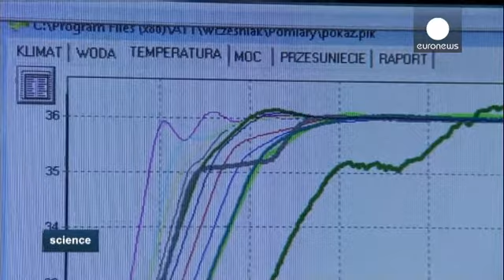Um fato especial para "heróis" recém-nascidos - science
Quinze milhões de bebés prematuros morrem por ano no Mundo, de acordo com a Organização Mundial...

Quinze milhões de bebés prematuros morrem por ano no Mundo, de acordo com a Organização Mundial de Saúde. Em Portugal, no ano passado, nove em cada 100 nascimentos aconteceram antes do tempo. Do total mundial de prematuros, mais de um milhão de bebés morre pouco depois do parto. Muitos, quais "super-heróis" a lutar pela vida, sobrevivem, mas uma boa parte com lesões físicas, neurológicas ou mentais. E estas lesões têm custos. Para a família, sobretudo, mas também para a sociedade.

Cientistas na Polónia estão a tentar reduzir os riscos para os bebés prematuros. Até agora, não existiam roupas especiais para ajudar a proteger os bebés nos primeiros momentos de vida fora do útero. Mas na cidade Lodz está a ser desenvolvido um "fato inteligente", feito de duas camadas: um tecido convencional e uma membrana. Com isso, como nos explica uma das investigadoras do projeto, esperam ajudar a reduzir a transpiração excessiva nos recém-nascidos.

"O tecido 'inteligente' protege a criança, mas acima de tudo ajuda a cuidar dela. Deve impedir a humidade de ser expelida pelo corpo, em especial nas primeiras horas após o parto, antes de o bebé ser colocado numa incubadora. O recém-nascido tem de ser, primeiro, examinado e só depois é levado para a incubadora. É o período em que a transpiração excessiva tem de ser retida", explica Ewa Skrzetuska, uma das cientistas envolvidas neste inovador projeto.

Os testes nestas novas roupas "inteligentes" estão a ser efetuados num boneco equipado com sensores cujo objetivo é simular a forma como um recém-nascido liberta a humidade do corpo. Os prematuros, em especial, ainda não desenvolveram a pele na totalidade e por isso o contacto com roupas inapropriadas pode ser, por si só, perigoso.